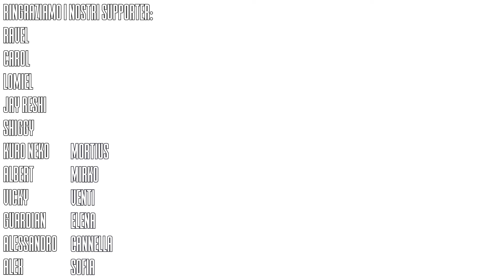Villain Deku: Anche io ti Odio, All Might - Episodio 4 - Comic by Demongem - N&N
Dopo l'attacco alla UA, Deku dovrà far conto dell'ira degli Heroes